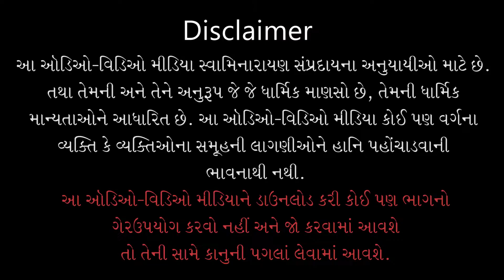Andh Chhu Hu Andh Mujne | અંધ છું હું અંધ મુજને | Bhaj Man | Aarya Banik | Kundaldham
Track Name: Andh Chhu Hu Andh Mujne
Guj. Track Name: અંધ છું હું અંધ મુજને
Album Name: Bhaj Man
Type: Kirtan
Category: Lyrical Video
Release Date: 01 Dec 2021
Singer Name: Aarya Banik
Lyricist: Pu. Gyanjivandasji Swami - Kundaldham

Playlist Name: Bhaj Man | ભજ મન | Pu. Gyanjivandasji Swami - Kundaldham

અંધ છું હું અંધ મુજને, દૃષ્ટિ તું દેને,
દેખવો છે મારે તુજને, દૃષ્ટિ તું દેને...ટેક.
તારી દૃષ્ટિ વિના તુજને કેમ હું દેખું,
બિન દેખ્યે મુજ ભાગ્ય હરિ કેમ હું લેખું,
પામું દર્શન તારા એવી...દૃષ્ટિ તું દેને૦ ૧
પિંડ બ્રહ્માંડ છે અસત્ય તોય હું દેખું,
તું ને હું તો સત્ય છીએ તોય ના દેખું,
સર્વ સ્થળે ભાળું તને...દૃષ્ટિ તું દેને૦ ૨
જ્ઞાન નામે છું અજ્ઞાની કાંઈક તું કેને,
તારો જાણી શ્રીજી મને સંભાળી લેને,
જેને જોવા તલસું તેની...દૃષ્ટિ તું દેને૦ ૩